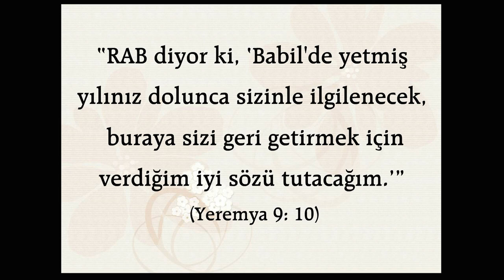Animasyonlu Ders - 22. Yeremya Neden Tanrı’nın Sözünü Ağlayarak Duyurdu